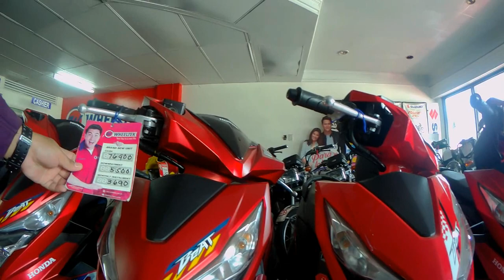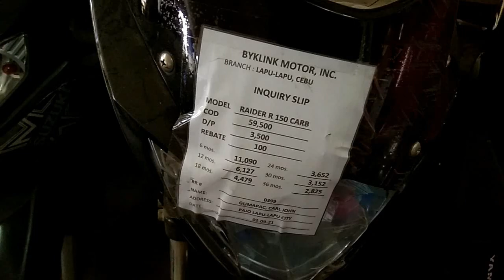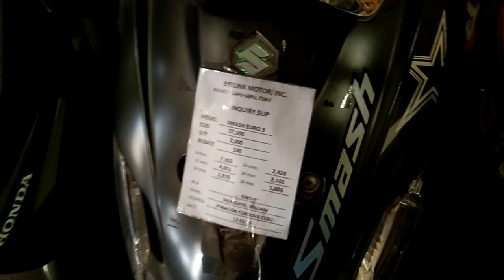MURANG BENTAHAN NG REPO|2K LANG PWEDE NA😯 @LAPU-LAPU CEBU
good day mga bai😁 my bago naman Tayo upload sana ay makatulong to sa inyu sa mga naghahanap na mura motor🤗

for more videos...stay safe mga bai🙏